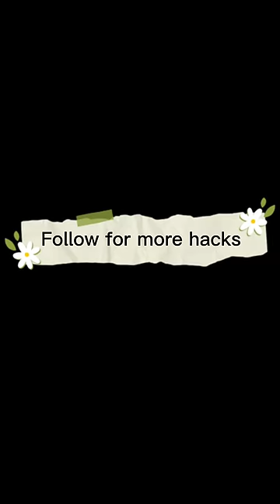Supper creative plastic bottle craft ideas/recycling idea/plastic vase making/for garden/tiktok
We need your encouragement to make better videos. Thank you for your support and watching🙏